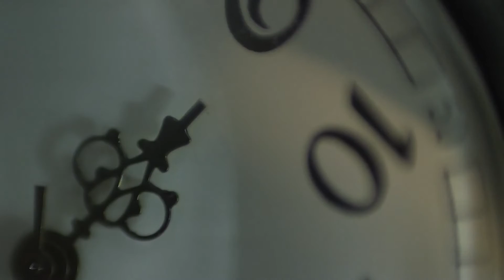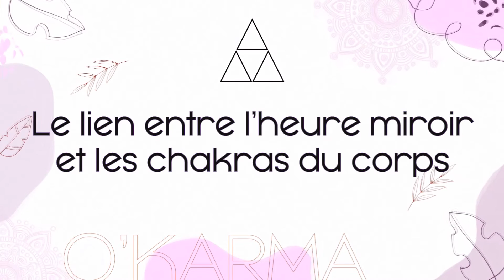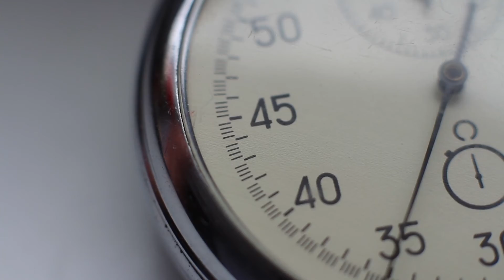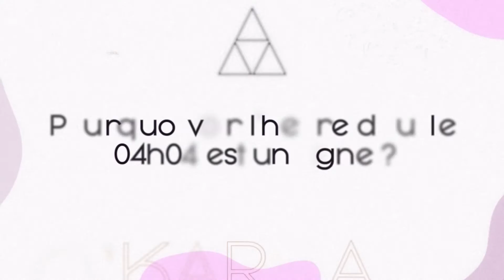🕛 HEURE MIROIR 04h04 - Interprétation et Signification angélique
💎 Saviez-vous que le présage des heures miroirs pouvait être amplifié avec l'usage de pierre naturelles ?

Signification de l'heure miroir 04h04 : Explications des messages angéliques 👼

00:11 Heure miroir 04h04 : Signification et interprétation
00:50 Heure miroir 04h04 : Signification
01:32 Interprétation angélique de l’heure 04h04
02:43 Explication spirituelle de l’heure miroir 04h04
03:37 Amplifiez vos présages avec les pierres naturelles
04:28 Explication numérologique de l’heure miroir 04h04
05:25 Le lien entre heure miroir et les chakras du corps
05:57 L’heure miroir 04h04 avec le tarot
06:40 Aspect positif de l’arcane
07:02 Aspect négatif de l’arcane
07:28 Pourquoi je vois souvent l’heure miroir 04h04 ?
07:50 Quel message se cache derrière l’heure jumelle 04h04 ?
08:10 Pourquoi voir l’heure double 04h04 est un signe ?